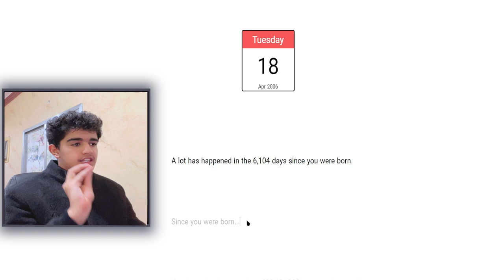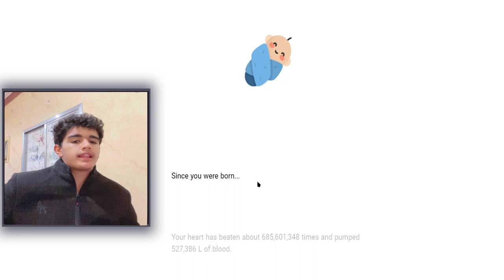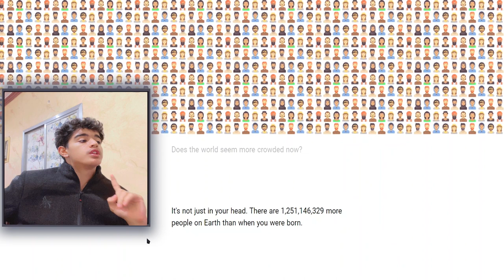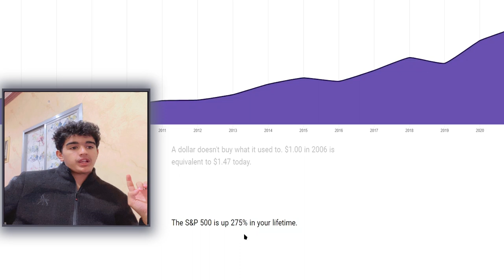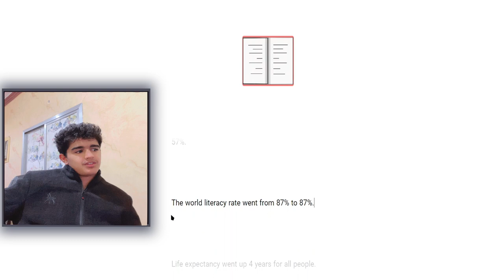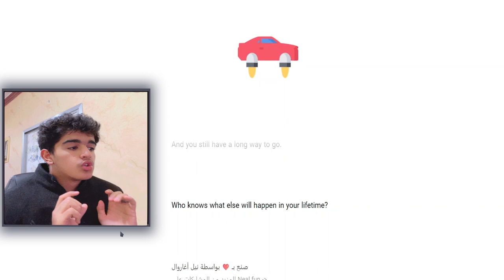موقع يعطيك شو صار معك من ولادتك😮😂..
مواقع غريبة...تفاصيل عمرك

كلمات لاتهمك:-
مواقع غريبة,
مواقع غريبة على الانترنت,
مواقع غريبة في جوجل,
مواقع غريبة مروان ريحان,
مواقع غريبة ابو عابد,
مواقع غريبة في google,
مواقع غريبة في قوقل,
مواقع غريبه على جوجل,
مواقع غريبة في الخريطة,
مواقع غريبة في جوجل ماب,
مواقع غريبة بس مفيدة,
مواقع غريبة سيد,
haman مواقع غريبة,
leonides - مروان ريحان مواقع غريبة,
sayed مواقع غريبة
مواقع,
مواقع لمشاهدة الافلام والمسلسلات,
مواقع لمشاهدة الانمي,
مواقع الربح من الانترنت,
مواقع لمشاهدة المباريات,
مواقع لتحميل الافلام والمسلسلات مجانا,
مواقع افلام,
مواقع للعمل على الانترنت,
مواقع لمشاهدة كاس العالم,
مواقع جامدة لازم تعرفها عادل سمير,
مواقع تعارف على الاجانب,
مواقع ai,
مواقع anime,
مواقع ausbildung,
مواقع airdrop,
موقع aliexpress,
موقع alibaba,
موقع aviso,
موقع alison,
مواقع bts في الفرقة,
موقع bbc,
موقع binance,
موقع bec,
موقع buy per click,
موقع bec333,
موقع badguys cash,
موقع pc game,
موقع bbc للربح,
موقع blogger,
مواقع مثل merch by amazon,
مواقع اعضاء bts في الفرقة,
مواقع مثل fun box,
مواقع ربح عملة bnb,
مواقع ربح bitcoin,
الوسائط المتعددة وتصميم مواقع الويب bts,
مواقع لمشاهدة bein sport,
مواقع اعضاء فرقة bts,
مواقع تعدين bitcoin,
مواقع تدعم binance,
مواقع cv مجانا,
مواقع cv,
مواقع cpa,
مواقع cpa التي تقبل المبتدئين,
موقع canva,
موقع coinpayu,
موقع captcha,
موقع coursera,
موقع capterra,
موقع clickworker,
cpa مواقع,
cv موقع,
مواقع لعمل cv مجانا,
مواقع تدعم ccp,
افضل مواقع cpa,
تصميم مواقع html css,
مواقع تصميم cv مجانا,
مواقع عمل تدعم ccp,
مواقع ربح تدعم ccp,
مواقع design,
مواقع dropshipping,
مواقع data entry,
مواقع ddos,
موقع daad,
موقع dressinn,
موقع displate,
موقع dpi,
موقع divbux,
موقع digiopinion,
dropshipping مواقع,
مواقع لمشاهدة house of the dragon,
مواقع لتعلم design,
مواقع لمشاهدة kdrama,
مواقع لمشاهدة la casa de papel,
مواقع تدعم d17,
موقع egybest الاصلي,
موقع ebay,
موقع egybest,
موقع everve,
موقع eshray,
موقع emaze,
موقع envato,
موقع etsy شرح,
موقع earn fire,
user experience مواقع,
موقع لكتابة essay,
مواقع لتحميل مسلسل elite,
مواقع لمشاهدة مسلسل euphoria,
مواقع مثل etsy,
مواقع مثل ebay,
مواقع لمشاهدة مسلسل elite,
موقع e retail,
موقع e commerce,
مواقع freelance عربية,
موقع freelancer,
موقع fiverr,
موقع fun box,
موقع freepik,
موقع fast70,
موقع followfast,
موقع free cash,
موقع free bitcoin,
freelancing مواقع,
افضل مواقع freelancer,
مواقع ال freelancer,
ابحث في مواقع fib عن الأجهزة قراند,
مواقع مثل freepik,
مواقع مثل fiverr,
ابحث في مواقع fib عن الأجهزة,
مواقع gpt,
مواقع google,
موقع gotranscript,
موقع gamegoda,
موقع guru,
موقع g2a,
موقع g2g,
موقع grabpoints,
موقع goat,
موقع golden farm,
3 gaming مواقع,
anime ghost مواقع الانمي,
مواقع سرية في gta 5,
مواقع البنوك في gta v,
مواقع بيع pc gaming,
مواقع الاسلحة في gta san andreas,
مواقع تنزيل سيارات gta san andreas,
مواقع مثل getlike,
مواقع مثل g2a,
مواقع تشبه google,
مواقع html,
مواقع html css,
مواقع handshake,
موقع high paying,
موقع html css js,
موقع hiresine,
موقع hive work,
موقع honeygain,
موقع happy scribe,
موقع html css,
haman مواقع غريبة,
haman اغرب المواقع,
تصميم مواقع html,
قوالب مواقع جاهزة للتعديل html,
شرح تصميم مواقع html,
اكواد مواقع html جاهزة,
افضل مواقع لمشاهدة المباريات hd,
حل مشكلة عدم فتح مواقع https,
برمجة مواقع html,
b&h موقع,
مواقع iptv,
مواقع iptv مجانية,
مواقع iptv مجاني,
مواقع iptv مجاني 2022,
مواقع iptv مجانية 2022,
مواقع iptv m3u,
موقع ip,
مواقع ip,
infology مواقع,
موقع iherb,
iptv مواقع,
افضل مواقع iptv مجانية,
مواقع تحميل العاب,
مواقع تقتل الملل,
مواقع فرقة new jeans,
مواقع newjeans,
مواقع لمشاهدة فيلم jujutsu kaisen,
موقع kiddyearner,
موقع kiwi,
موقع kolotibablo,
موقع kashkick,
موقع kapwing,
موقع kaggle,
موقع kucoin,
موقع kit,
موقع konsilmed,
موقع koora live,
kada w miloud مواقع,
kaiji مواقع,
kali linux اختراق مواقع,
stray kıds مواقع,
مواقع فرقة kep1er,
مواقع logo,
مواقع live chat,
موقع lynks,
موقع lyst,
موقع leetcode,
leonides اغرب مواقع,
leonides - مروان ريحان مواقع,
leonides مواقع,
حجب مواقع على راوتر tp-link,
افضل مواقع live wallpaper,
حجب مواقع على راوتر d-link,
مواقع تصميم logo,
مواقع بيع logo,
مواقع mockup,
مواقع mockup مجانية,
موقع midjourney,
موقع microworkers,
موقع metroopinion,
موقع midasbuy,
موقع minerfox,
موقع my points,
موقع made in china,
موقع myus,
marwan rehan اغرب مواقع,
mr adnan 10 مواقع,
iptv m3u أفضل مواقع
iptv m3u مواقع
مواقع بلوكات 3d max
افضل مواقع تحميل بلوكات 3d max مجانا
مواقع تحميل اغاني mp3
افضل مواقع mockup
مواقع nft مجانية,
موقع namelix,
مواقع psd مجانية,
problem solving مواقع,
افضل مواقع لتحميل الالعاب pc,
مواقع تحميل كتب pdf,
مواقع تحميل العاب ps2,
مواقع ترجمة ملفات pdf,
مواقع تجميع pc,
افضل مواقع تجميع pc,
tachiyomi افضل مواقع,
transcription مواقع,
topz مواقع,
مواقع اعضاء فرقة txt,